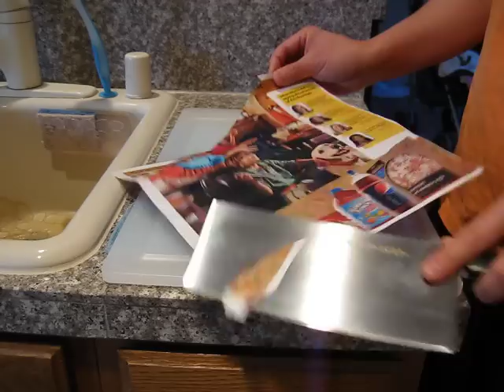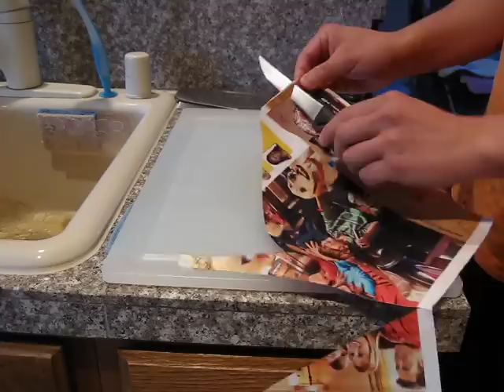Intro to cutting part 2 of 3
This is the part 2 of 3, in my intro to cutting.  Please watch the first part first, so it will make sense.  Thank you.